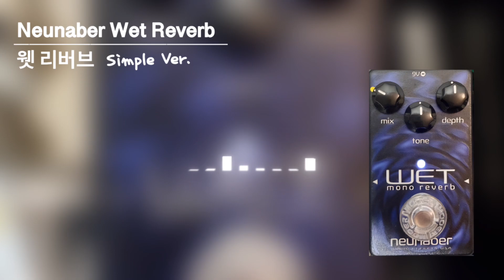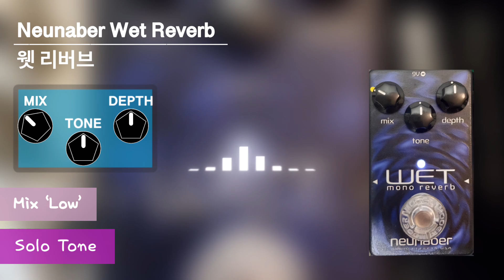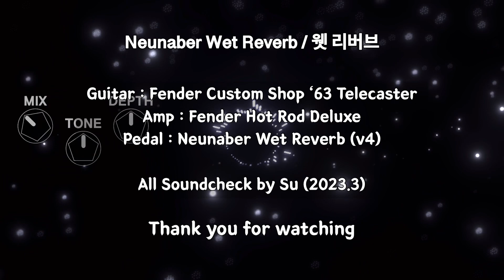Neunaber Wet Reverb 리버브 이펙터 (Sound Demo)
Neunaber Wet Reverb 리버브 이펙터!

*심플 리뷰 시리즈의 영상입니다.

이 채널의 모든 사운드는 기본적으로 마이크로 녹음합니다.

보정은 하지 않고(No EQ & No Comp), 앰프 마이킹된 본연의 소리를 그대로 담고 있습니다. 감사합니다.

《 Recording Gear 》
Guitar : Fender Custom Shop 1963 Telecaster
Amp : Fender Hot Rod Deluxe
Pedal : Neunaber Wet Reverb (v4)
Mic : Shure sm57
Format : 96KHz / 32Bit

00:00 Solo Tone - All Knob ‘Mid’
00:33 Solo Tone - Mix ‘Low’
01:04 Arpeggio Sound
01:47 +Delay

🔽 녹음 및 세션 문의
발견 시 즉시 대응함을 알려드립니다.